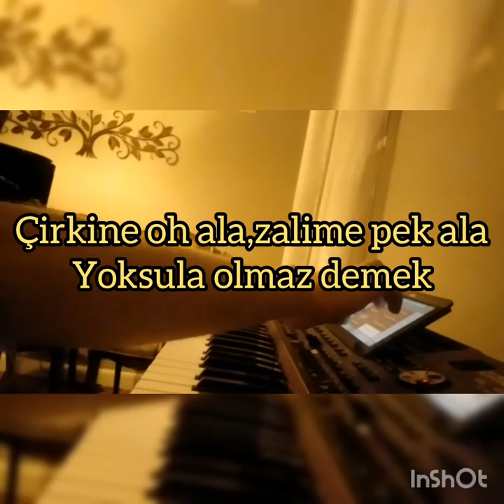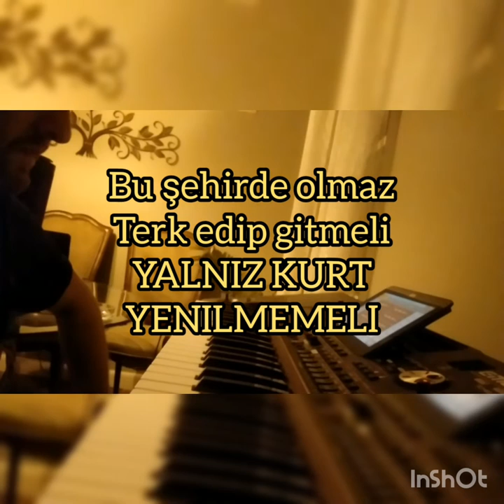Yalnız Kurt (Biz boyle gormedik) - Korg pa1000 Instrumental (Ahmet Şafak) Turkish music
Yalnız Kurt,biz boyle gormedik,haramı bilmedik Ahmet Şafak song
Cover by Albaoriental music
Korg pa1000 Klavye Org Synthesizer Piano
Instruments : Flute,Strings,Oboe,Electric Guitar,Bağlama,Pad